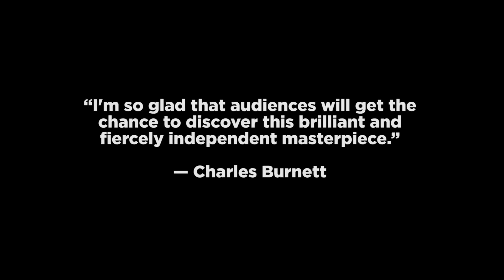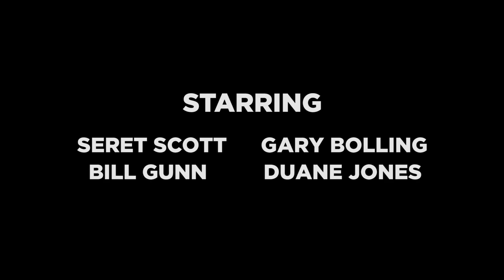Losing Ground | Trailer | New Release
Opens February 6 as part of "Tell It Like It Is: Black Independents in New York, 1968 – 1986"

Finally receiving a long overdue theatrical run, Losing Ground is one of the first feature films written and directed by a black woman and a groundbreaking romance exploring women’s sexuality, modern marriage, and the life of artists and scholars.